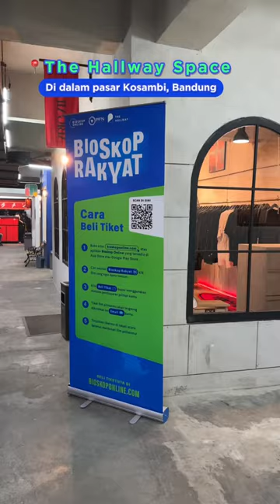Udah nyobain pengalaman sinematik baru dengan nobar di Bioskop Rakyat, The Hallway Space Bandung? 👀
Tiap akhir pekan, kamu bisa nobar berbagai film pendek karya sineas lokal bareng sinefil lainnya~ Yuk cek jadwalnya dan dapatkan tiketnya di bioskoponline.com, Rp15 ribu aja 🤩🎟️